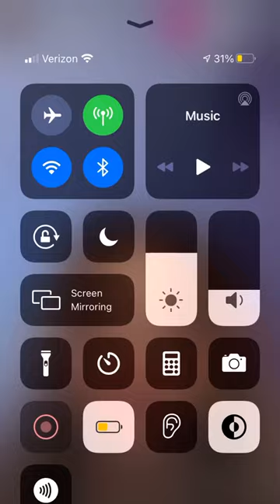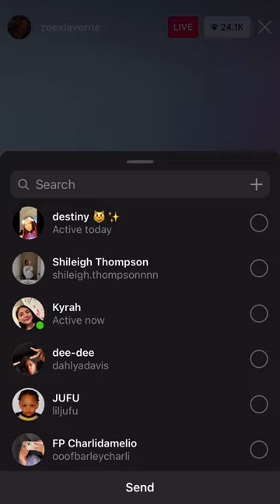Zoe Laverne “Explaining” kissing Connor Joyce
I think what Zoe did was wrong and in no way am I trying to clout chase or justify what she did with this video this is just what Zoe said straight from Zoe and I am giving y’all the information